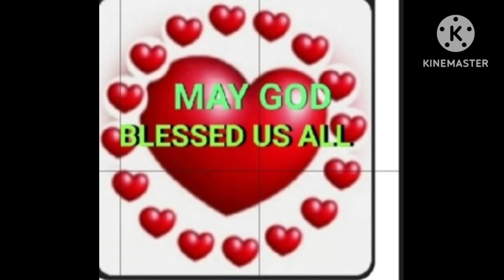SI LOLA OLIVIA AT SI BABY AMIRA JULY 3 2023